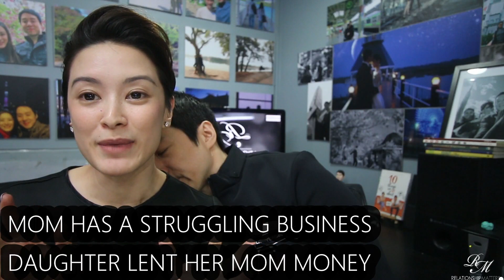"DI KO MATIIS SI MAMA, KASI MAHAL KO SIYA"--- Why Is Pain Needed In Love Part 1: Handling Money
"DI KO MATIIS SI MAMA, KASI MAHAL KO SIYA"
 Why Is Pain Needed In Love Part 1: Handling Money